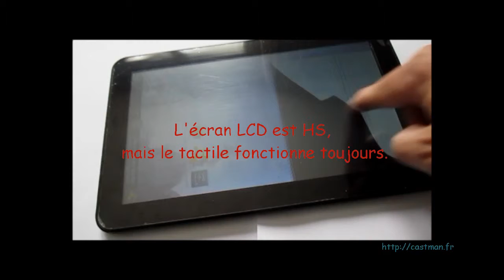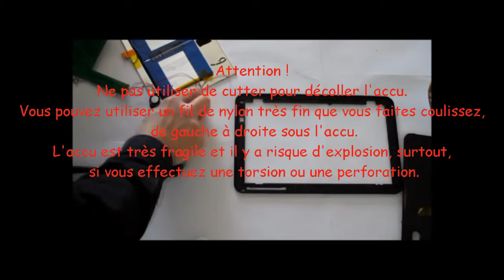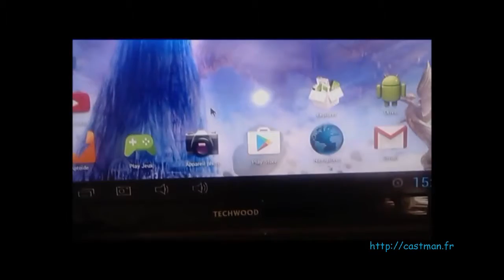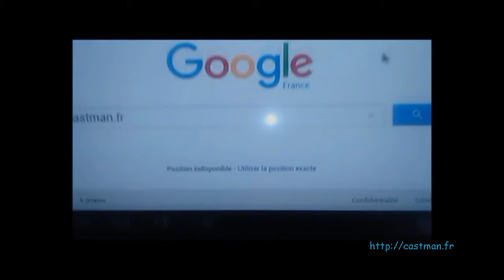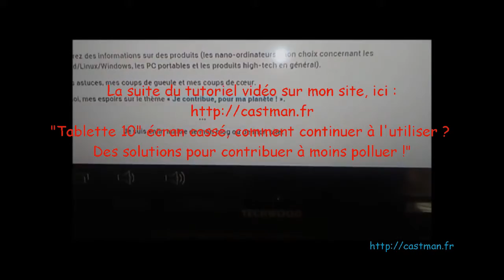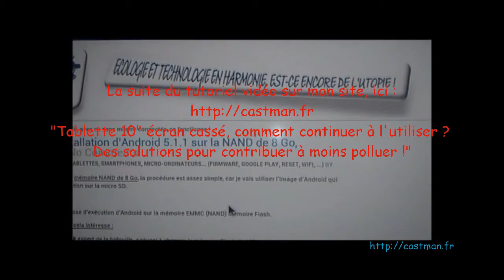Tablette écran cassé, c'est ma TV connectée.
Tablette 10" écran cassé, comment continuer à l'utiliser ? Des solutions pour contribuer à moins polluer !

Attention ! Avant de lire cette vidéo :

 Je ne suis en aucun cas responsable des dommages occasionnés suite à une mauvaise manipulation.

Je décline toute responsabilité sur l’utilisation que vous faites de mes tutoriels.

Bonnes bidouilles !